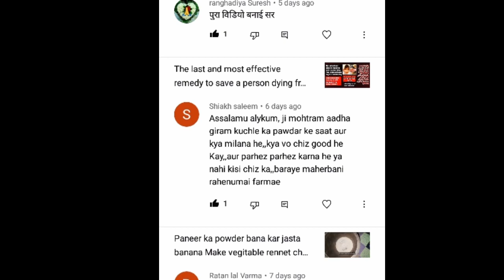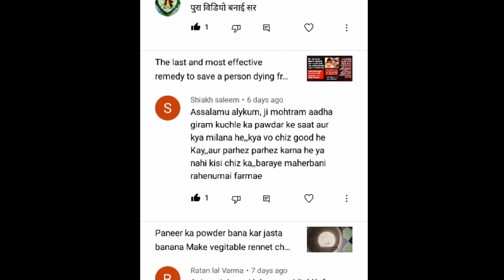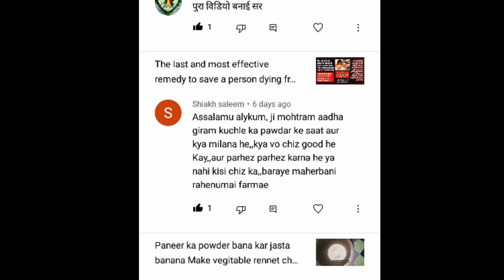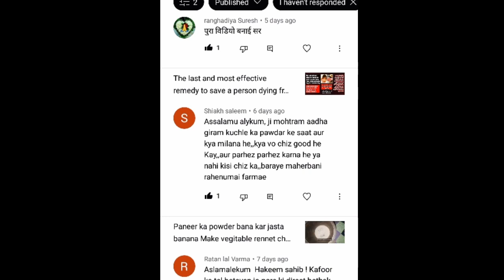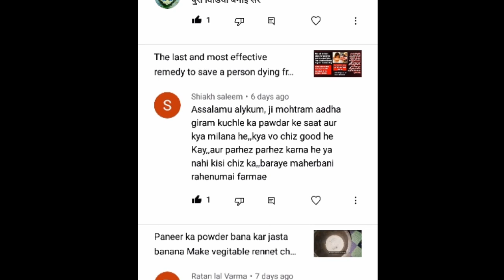Pagal kuty k katne se La ilaj marz ka ilaj mumkin he kuchla kitna dalna he QA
Complete video title is here 👇copy this title and watch 👇
The last and most effective remedy to save a person dying from the bite of a mad dog or a common dog

پاگل کتا یا عام کتے کے کاٹنے سے مرنے والے شخص کو بچانے کا آخری اور مجرب علاج
پاگل کتے کے کاٹنے سے مرجانے والے لوگوں کے پاس اگر یہ دوا ہوتی تو آج وہ زندہ ہوتے!

पागल कुत्ते या आम कुत्ते के काटने से मरने वाले व्यक्ति को बचाने का आखिरी और सबसे कारगर उपाय
 पागल कुत्ते के काटने से मरने वाले लोगों के पास अगर ये दवा होती तो आज जिंदा होते!

The madness of man
Mental Dog Bite Treatment in last stage
pagalpanti
pagalnew